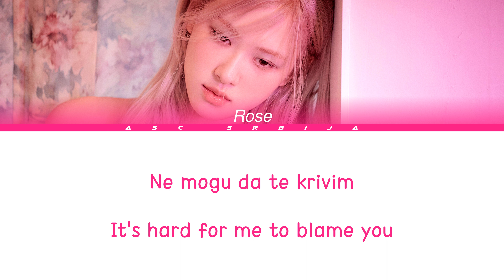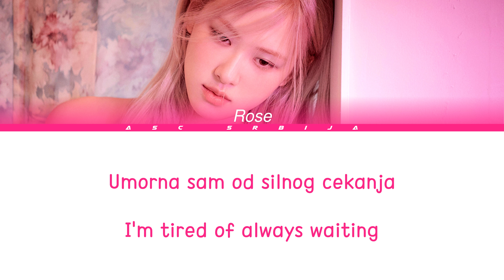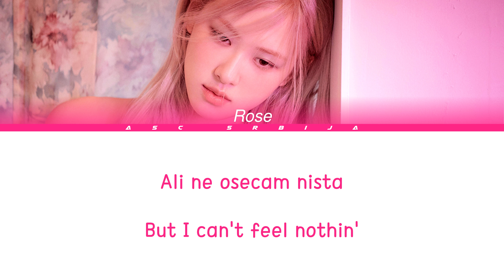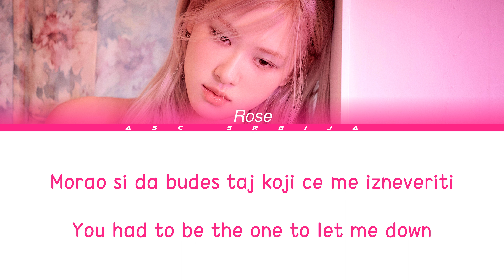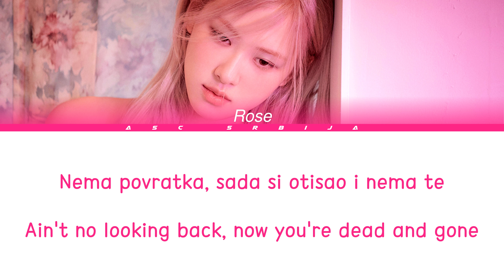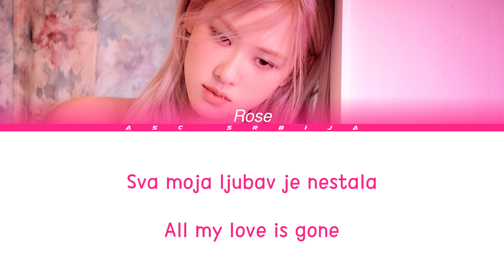Rosé - Gone (prevod) 🌹